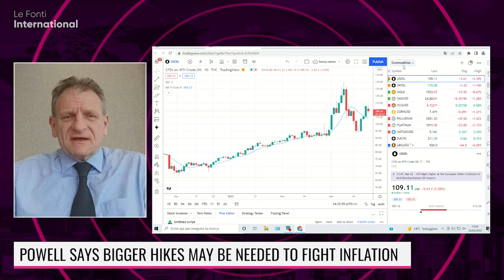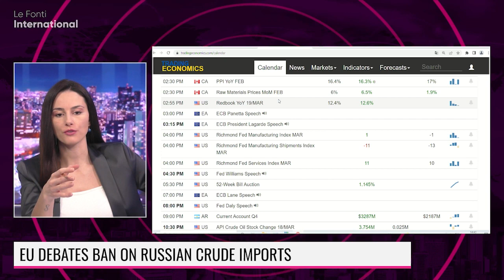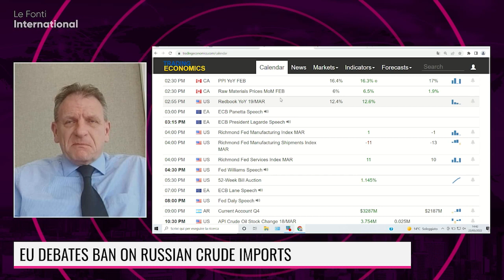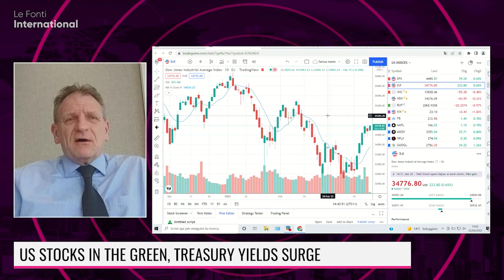FLATTENING YIELD CURVE STIRS RECESSION DEBATE. OSTWALD ON THE TOPIC